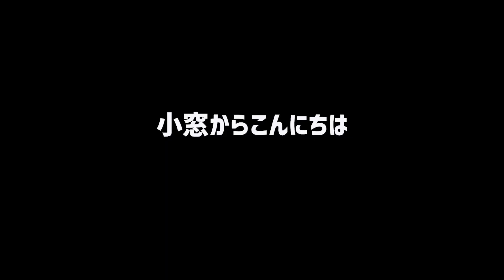オタクが延々と古靴を愛でる動画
古着の革靴についてずっと喋ってます。